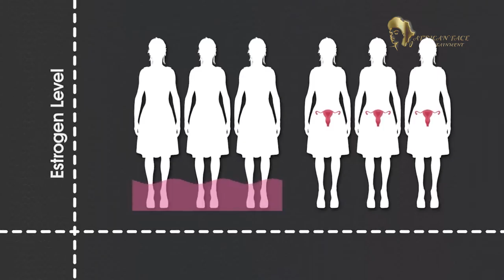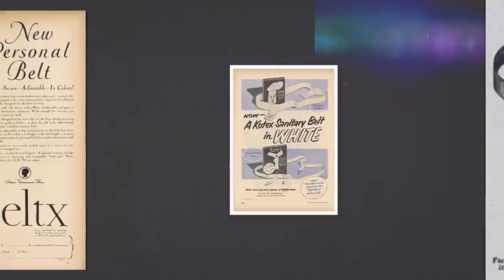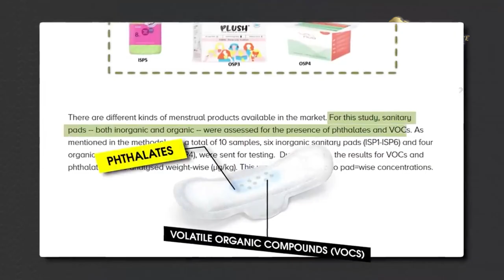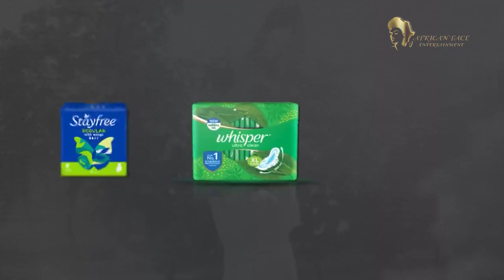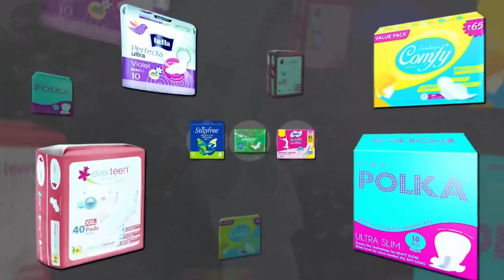ወንዶችን እስከ ሞት የሚያደርሰው ሞዴስ SANTARY PAD DISIS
በዚህ ቻናል የተለያዩ የኪነ-ጥበብ ኩነቶች߹ስለ-ፋሽን߹ስለ-ጤና߹ የኪነ-ጥበብ ሰንጠረዥ እንዲሁም የተለያዩ አዝናኝና አስተማሪ የሆኑ ማህበራዊ ፋይዳ ያላቸው ዝግጅቶች ይቀርባሉ አሳብ አስያታችሁን ኮመንት ላይ አስቀምጥሉን …….
In this channel, various art events, about fashion, about health. There will be an art table as well as various fun and educational events with social benefits.